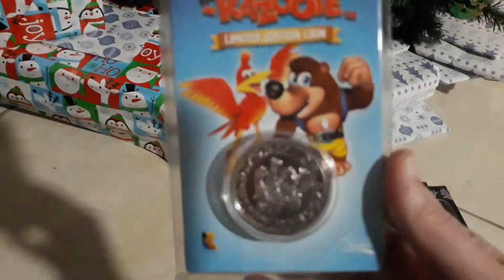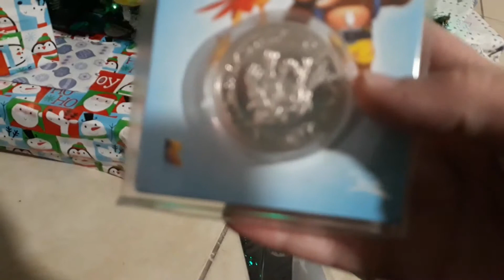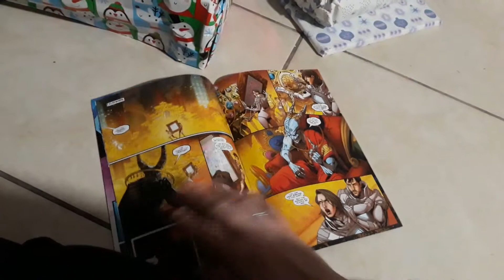Zbox Décembre 2018 : Aventure ??? [ UNBOXING ]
Unboxing d'une nouvelle box décevante.
Originale pour un article et je ne retiendrais pas beaucoup plus...

Licences :
- Rick et Morty
- Super Mario
- Banjo et Kazooie
- Dr Who
- Batman

Je vous laisse découvrir ça.

N'hésitez pas à partager la vidéo, liker, etc etc et surtout partager vos avis/commentaires.

Déçue qu'il n'y ait rien s'approchant ne serait-ce qu'un peu de Noël.

On se retrouve l'an prochain pour d'autres unboxing Zbox qui j'espère seront plus intéressants que les derniers !!!